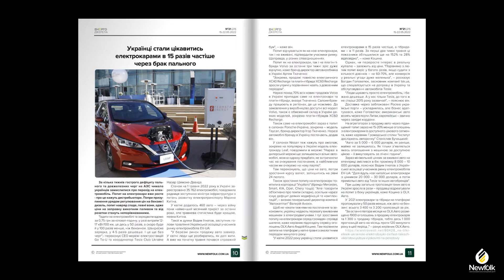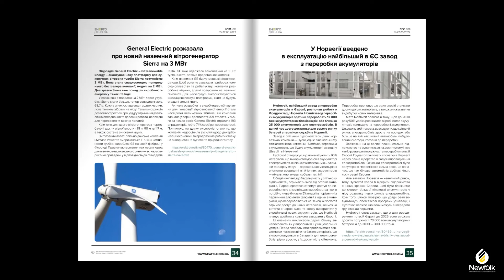21 Журнал ЕнергоДжерела. ДТЕК інвестував у відновлення електромереж Київської області 300 млн грн.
В номері:
АЛЬТЕРНАТИВНА ЕНЕРГЕТИКА
УЗ запускає електропоїзд Skoda на маршруті Чернігів – Київ – Чернігів
Кабмін призначив заступника міністра енергетики
Українці стали цікавитись електрокарами в 15 разів частіше через брак пального
Не тільки ELEEK — українські електробайки Delfast також використовуються військовими

ЕНЕРГЕТИЧНА ІНФРАСТРУКТУРА
Нафтогаз та Clear Energy запустили біогазову електростанцію на Львівщині.
Група ДТЕК інвестувала у відновлення електромереж Київської області 300 млн грн
20 вагонів електрообладнання від польських компаній спрямовано на відновлення
енергетичної інфраструктури - Герман Галущенко
Електроенергія з України допоможе ЄС замістити 17% експорту російського газу – Міненерго
ЕнергетичнийФронт: 85-й день спротиву – 19 травня 2022 року
Нацкомісія підвищила фіксований тариф "Оператора ринку" до 13,31 грн МВт·год
Українська біржа готова відкрити торгову секцію для експорту електроенергії

ТРАДИЦІЙНА ЕНЕРГЕТИКА
Японія пожертвує 2 мільйони євро для безпеки українських АЕС
Окупанти не зможуть постачати електроенергію із ЗАЕС до РФ, – "Укренерго"
Харківська ТЕЦ-5 відновила виробництво електроенергії для ОЕС України
ДТЕК тестово поставив до Польщі 50 тис. тонн вугілля – топ-менеджер
"Енергоатом" від початку року подвоїв виплати до бюджету

АЛЬТЕРНАТИВНА ЕНЕРГЕТИКА В СВІТІ
Технологія нічного бачення дозволить виробляти електроенергію від Сонця ночами
General Electric розказала про новий наземний вітрогенератор Sierra на 3 МВт
У Норвегії введено в експлуатацію найбільший в ЄС завод з переробки акумуляторів
ЄС хоче ввести мандат на СЕС для громадських, комерційних та житлових будівель
ABB і Shell запустять у Німеччині першу загальнонаціональну мережу найшвидших
у світі зарядок для електромобілів